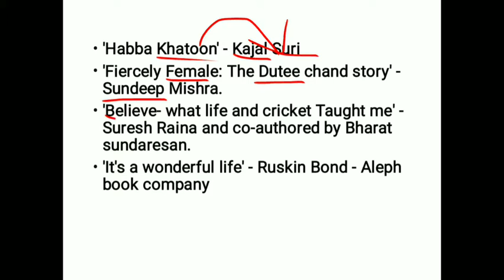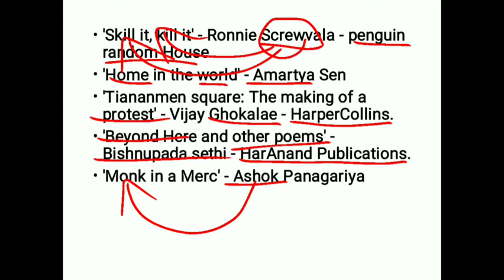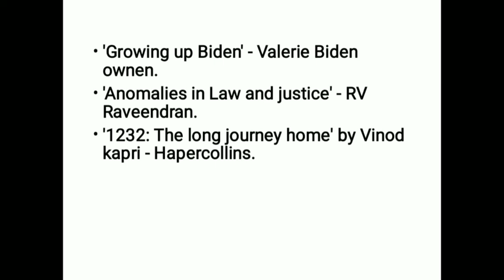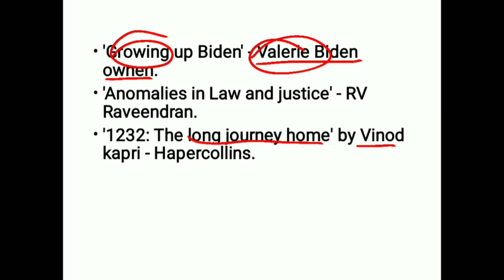JUNE MONTH CURRENT AFFAIRS REVISION IN TAMIL | BOOKS & AUTHOR | SBI CLERK MAINS | CA sHorTz with Hny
In this video, explained about Books and Author in June month current affairs. This video is making for the purpose of revise the June month current affairs in easy manner. It is very useful to aspirants who are going to attend the SBI CLERK MAINS, RRB, IBPS, RAILWAY, SSC, TNPSC, etc,..